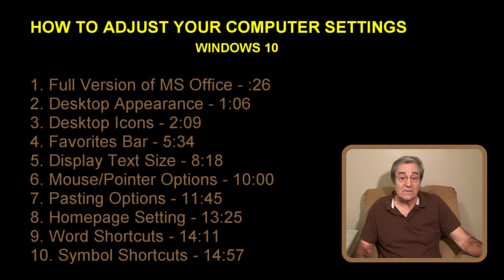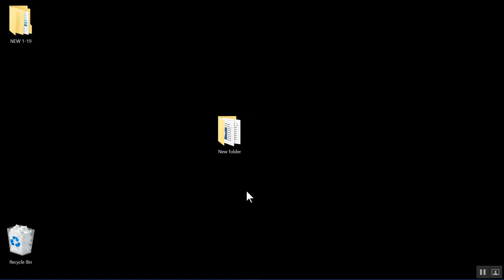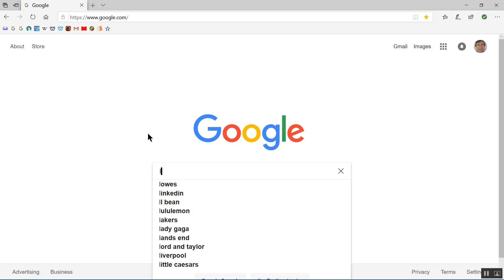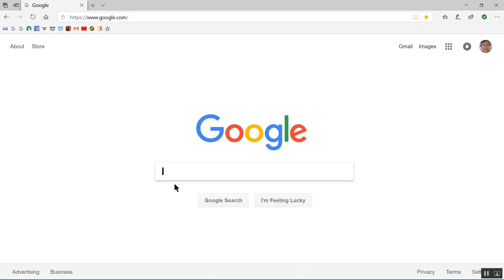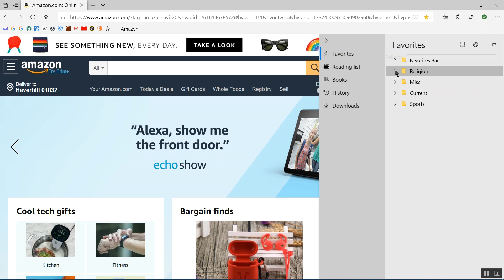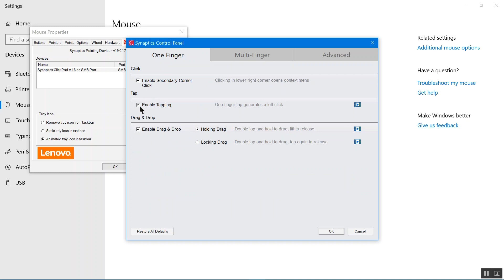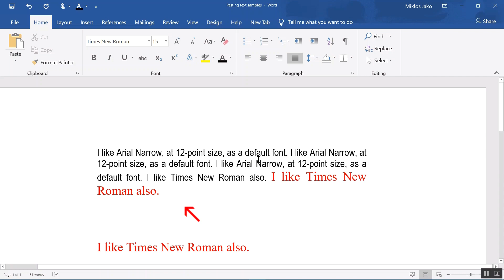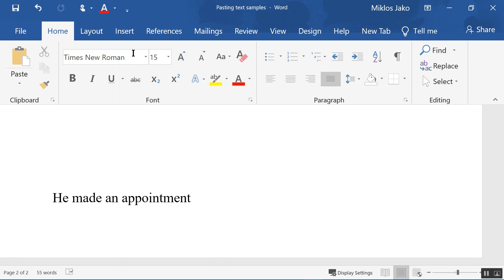How To Adjust Your Computer Settings - WIndows 10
When getting a new computer or new version of Windows – How to get your settings and preferences back to the way you like it. Tips from a consumer’s perspective.